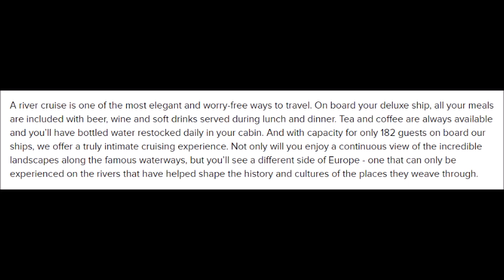short video of emerald star ship sink